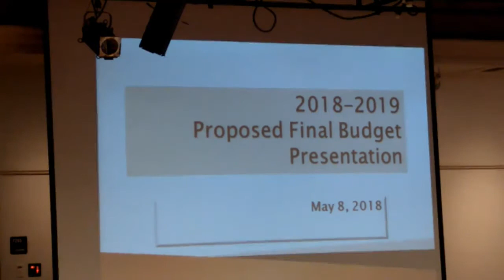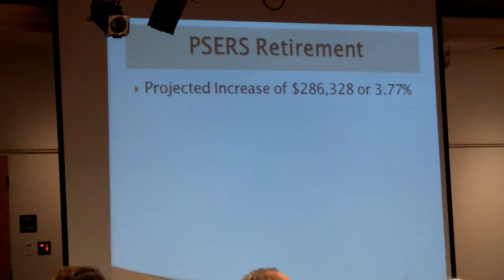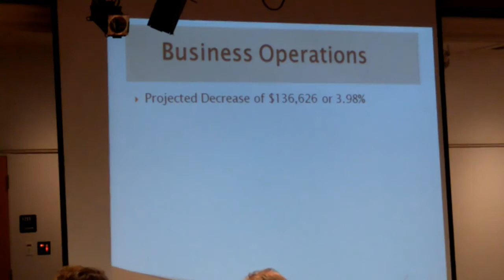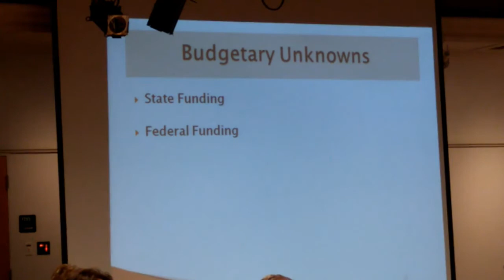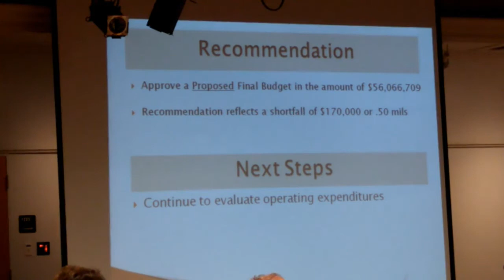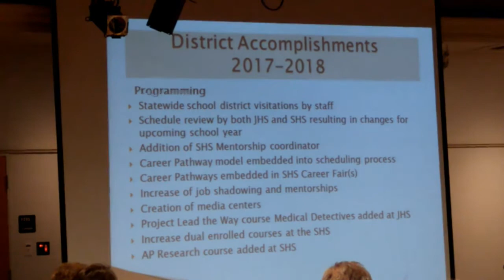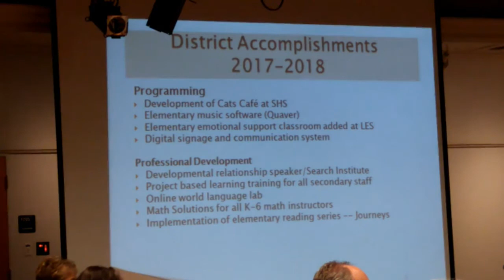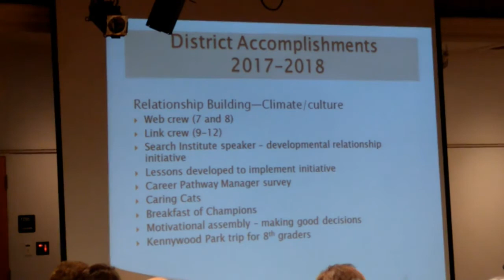School Board COTW, May 2018, La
Committee of the Whole Meeting, Board of Education, Greater Latrobe School District, Latrobe PA, May 8, 2018. Features a presentation of the final budget proposal for the 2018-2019 school year. Read full coverage of the School Board's meetings in the Latrobe Bulletin